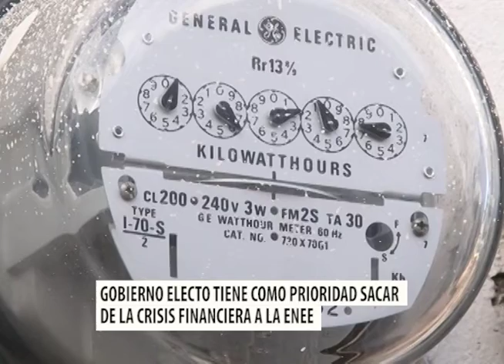REVISION CONTRATO ENEE, DELIA